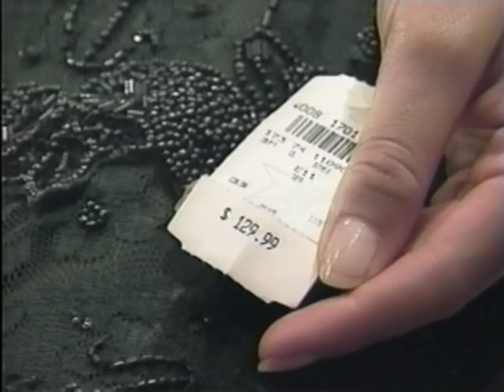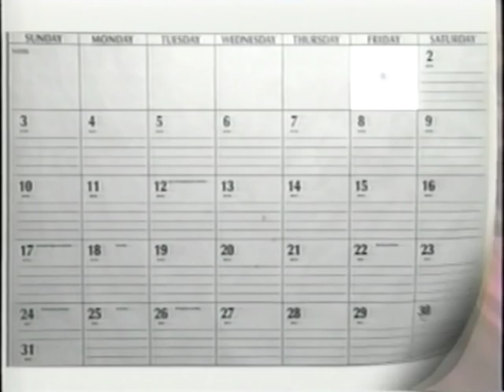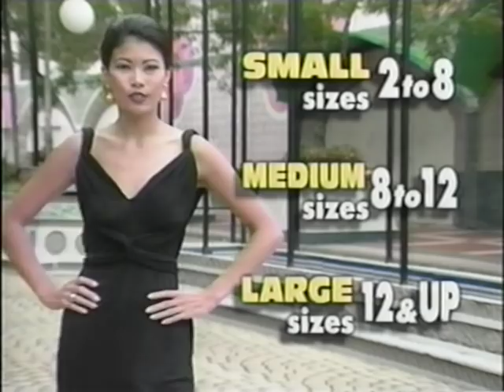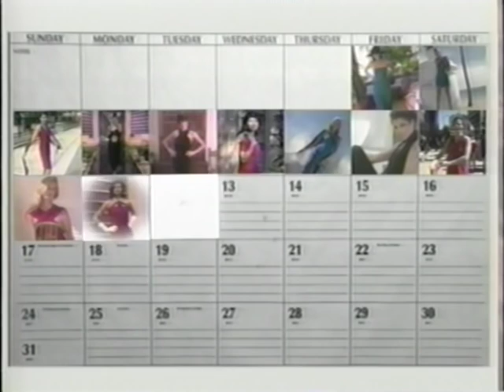BEST OF INFOMERCIALS : Infinite Dress